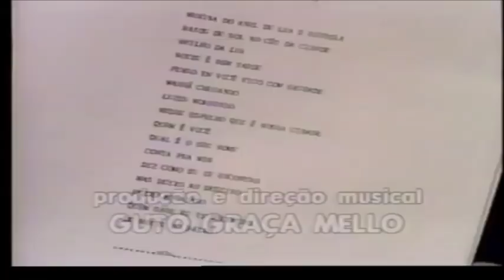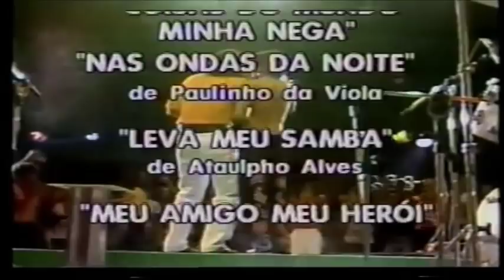Caetano Veloso (Grandes Nomes - Outras Palavras) 1981 COMPLETO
CAETANO VELOSO (GRANDES NOMES) 1981

Arranjos: Guto Graça Melo, Tomás Improta, Perinho Santana,
                Irapoãn Indio do Brasil, Darcy Rezende.
Musicos A OUTRA BANDA DA TERRA: Tomás Improta (Piano)
               Vinícius Cantuária (Bateria) Perinho Santana (Guitarra)
               Arnaldo Brandão (Baixo) Bolão (Percussão) Zé Luiz (Sax)
               Irapoãn Indio do Brasil (Trumpete) Darcy Rezende (Trombone)
Musicos BANDA DE MORAES MOREIRA
               Nacho Mena (Bateria) Guilherme Maya (Baixo) Paulo Sawer (Piano)
               Tony Costa (Guitarra) Zeca (Percussão e Vocal) Baixinho (Percussão)
               Aroldo Macedo (Guitarra Baiana)

01 Jeito De corpo
(Caetano Veloso)

02 Alegria, Alegria
(Caetano Veloso)

03 Lua e estrela
(Vinícius Cantuária)

04 Dans mon île
(M. Pon / Henri Salvador)

05 Rapte-me, camaleoa
(Caetano Veloso)

06 It's a long way
(Caetano Veloso)

07 Verdura
 (Paulo Leminski)

08 Leva meu samba
(Ataulfo Alves)

09 Coração leviano
(Paulinho da Viola)

09 Coisas do mundo, minha nega - Convidado Especial: Paulinho da Viola
(Paulinho da Viola)

10 Nas ondas da noite - Convidado Especial: Paulinho da Viola
(Paulinho da Viola)

11 Meu amigo, meu herói
(Gilberto Gil)

12 Outras palavras
(Caetano Veloso)

13 Vera Gata
(Caetano Veloso)

14 A filha da Chiquita Bacana
(Caetano Veloso)

15 Grito de guerra – Convidado Especial: Moraes Moreira
(Toni Costa/Moraes Moreira/Antônio Risério)

16 Vassourinha Elétrica – Convidado Especial: Moraes Moreira
(Moraes Moreira)

17 Atrás do trio elétrico – Convidado Especial: Moraes Moreira
(Caetano Veloso)